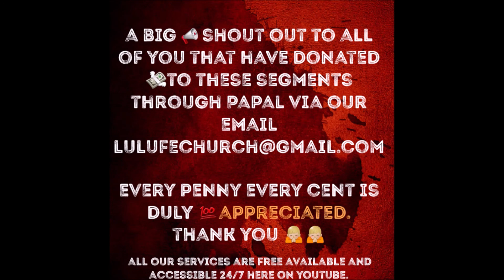LU LIFE CHURCH - A Commitment to Excellence: What do I want to keep?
"Think about 'What we have now' through the lens of 'What we want to keep'. What we choose to keep, creates an intention and influences what shows up in our now moments as what we think, say, feel, and do." ~Rev Dr Palmer

or if you are having problems using the link, please try SEND direct via your PayPal Account or PayPal App to

Many thanks in advance🙏🏼Many thanks in advance.

LU (Life Universecity) Life Church is a Global Spiritual Community Portal. An Open non-judgmental, Interactive, eco-friendly Transformational Soul Clinic, your church without walls. LIFE U LIFE CHURCH

LULC YouTube church-online is specifically helpful for people that cannot get out to the regular in-person gatherings, or persons that are 'shut-in' due to a disability, and for anyone on the path to spiritual awakening and enlightenment.

Each Segment is jam-packed with Fresh Thought LifeWords -quotes, songs, and prayers, which reveal the heart of God, to remind, delight, motivate, ignite and awaken a deeper awareness to your soul's purpose for your amazing journey into Life.

You will always find a ready welcome and lots of opportunities to learn and practice along with the transformative breathwork, meditations, and healing exercises as they are being taught.

Here at LU Life Church, we believe that you are priceless and that your life matters. We believe that "Every life matters, even as every single drop in and of the ocean matters!' We believe that humanity and everything around us is of the ONE, Absolute, Magnificent LIFE! LIFE U LIFE CHURCH